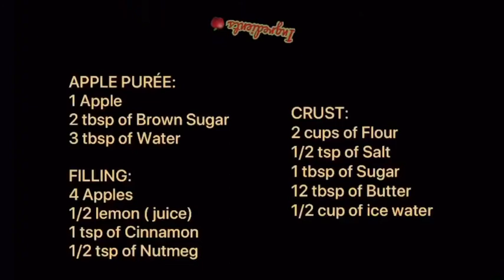Apple Tart 🍎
Homemade with love 🏡
Deliciously Healthy 🌾
Fun & Easy to make 🍴